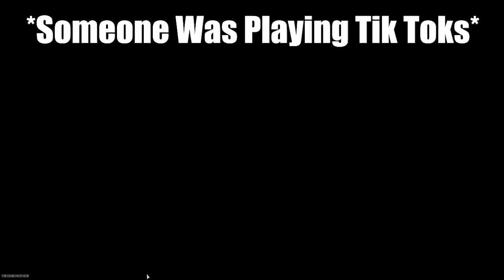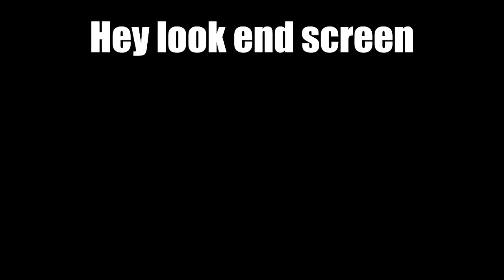warzone 2 Is So Much Better Than Warzone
This Video Is Full Of warzone 2.0 Funny Moments.

 - timestamps -
00:00 - Game One
03:06 - Game Two
04:30 - Funny Lil Bits